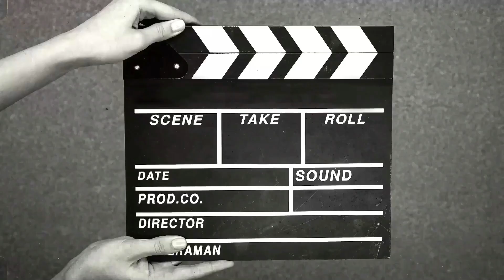Xbots are claiming developers and Sony are sabotaging Xbox lol